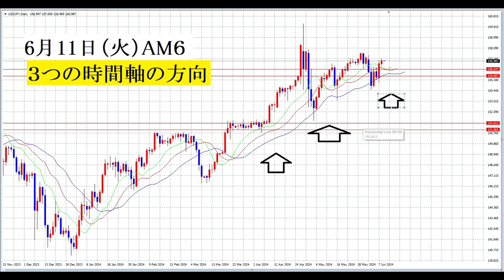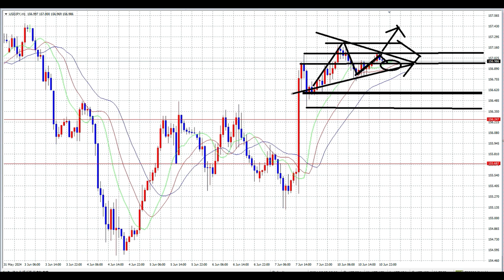【FX】俯瞰してテクニカル分析する。